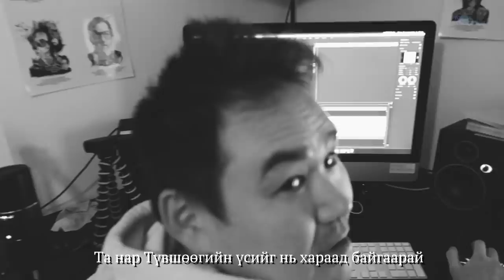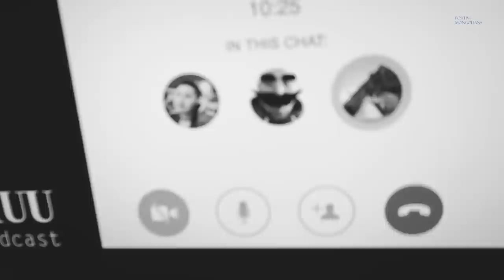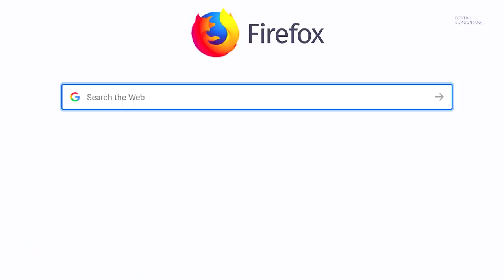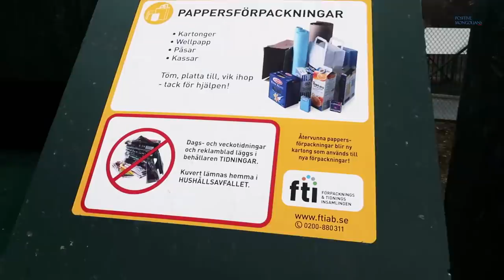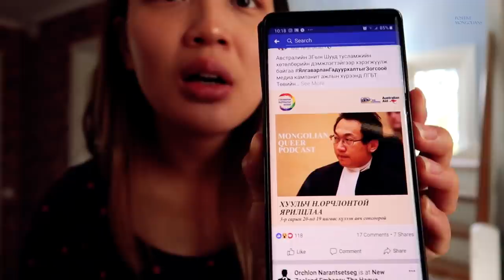Завгүй нөхрийнхөө Ажил дээр нь очлоо